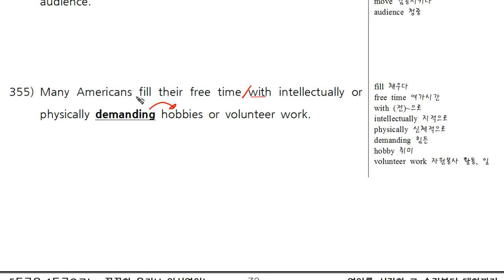1 1탄 355